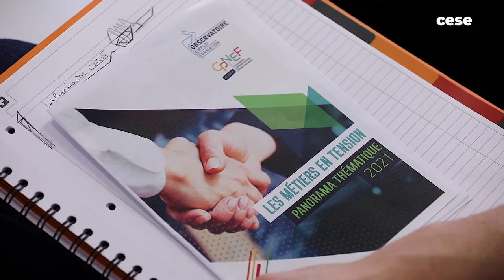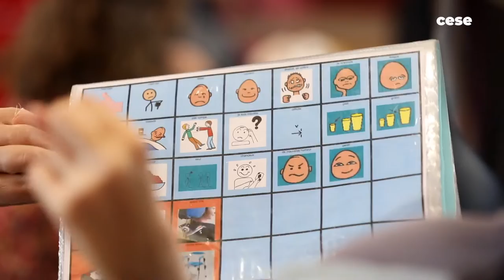A la rencontre d'acteurs de la cohésion sociale - Métiers de la cohésion sociale - cese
Quel avenir pour les métiers du social ?
Une délégation de la commission Travail et emploi du CESE s'est rendue à Lyon le 6 avril dernier pour rencontrer et échanger avec des professionnels, des personnes accueillies et leurs proches.
Au programme : visite d'établissements médico-sociaux et échanges avec les professionnels, les personnes accueillies et leurs proches..
Ce déplacement a été organisé dans le cadre de la saisine : "Les métiers de la cohésion sociale".